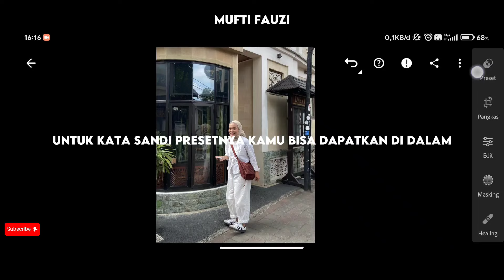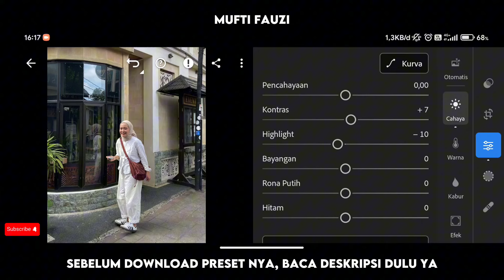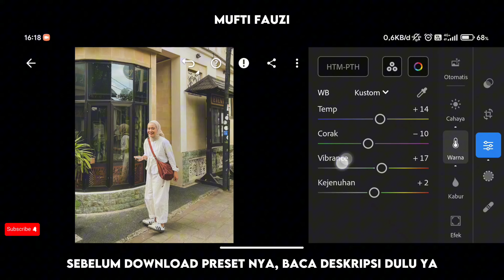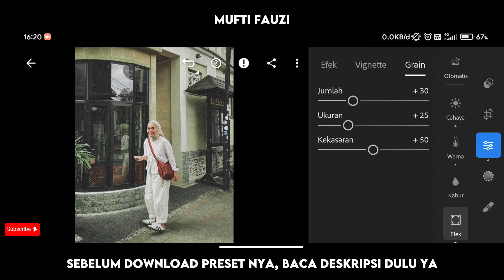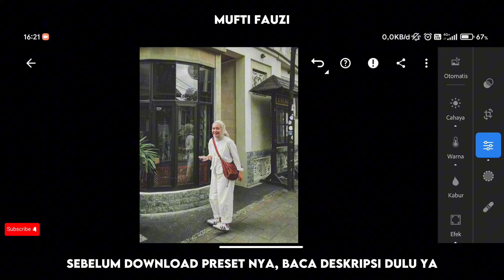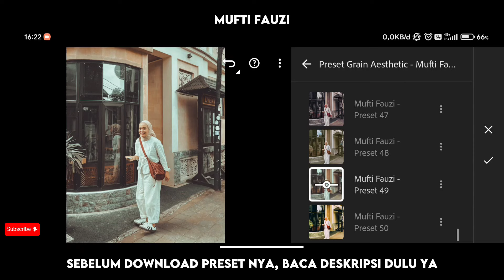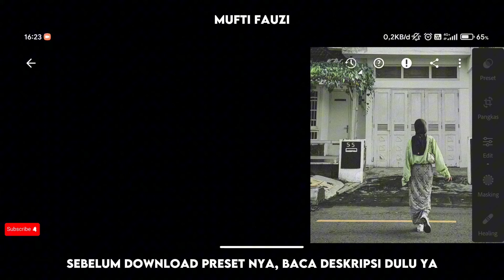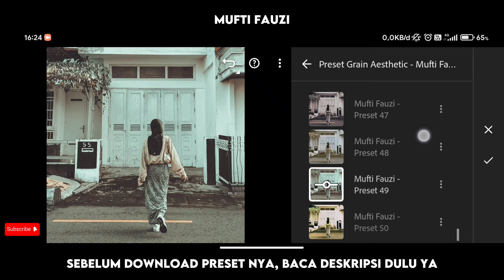FREE 50+ PRESET LIGHTROOM | GRAIN AESTHETIC | LIGHTROOM TUTORIAL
Preset Lightroom Yang Akan Aku Bagikan di Video Kali Ini Adalah Preset Lightroom Grain Aesthetic.

▫️USAHAKAN MENGGUNAKAN CHROME UNTUK MENDOWNLOAD PRESET NYA.